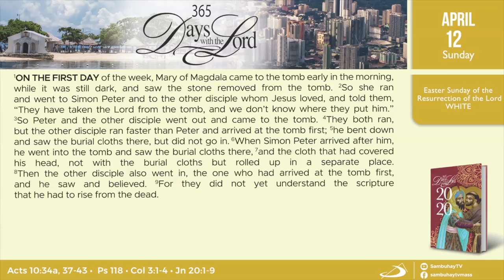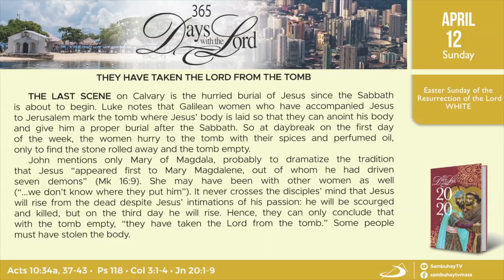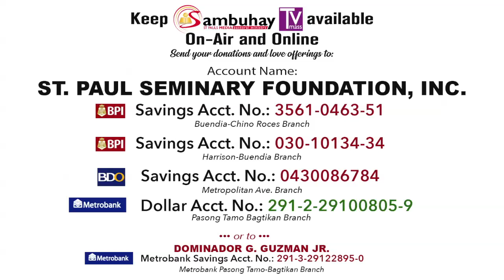365 DWTL | Easter Sunday of the Resurrection of the Lord | April 12, 2020